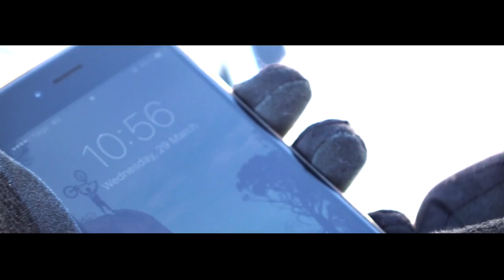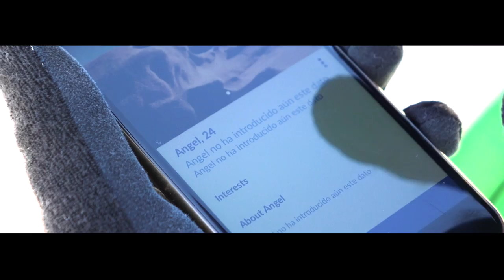HiPlan video promo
Video promo of the HiPlan App.

Special thanks to: Aitor Lamadrid, Thomas Pechekker, Jonas Kristiansen, Jonas Friedrich, Sergi Llongueras, Oriol Roca and Angel Muñoz.